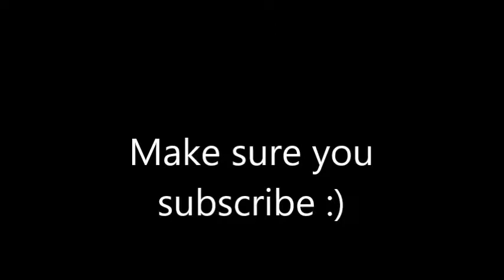Journey To London | Day Out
I went shopping in Westfield and looked around some sights but thought I would post something as I haven't for a few days.